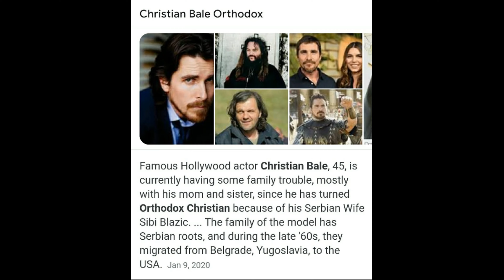Christian Bale Becomes Orthodox